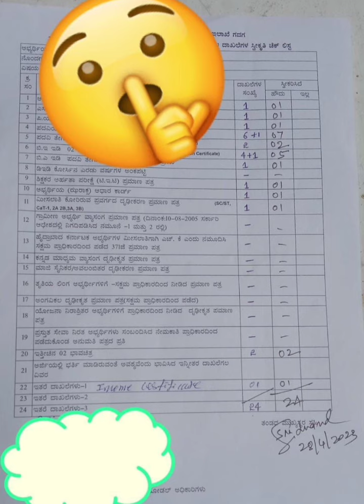gpstr update news / DDPI ಕಚೇರಿಯಲ್ಲಿ ಮೂಲ ದಾಖಲೆ ಸಲ್ಲಿಸಲು ಸೂಚನೆ ! ದಾಖಲೆ ಸಲ್ಲಿಸಿದ ಅಭ್ಯರ್ಥಿಗಳು !